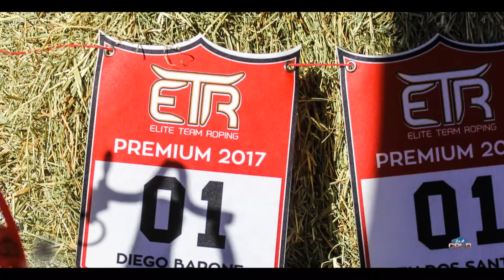AFTERMOVIE CPLD 10 ANOS